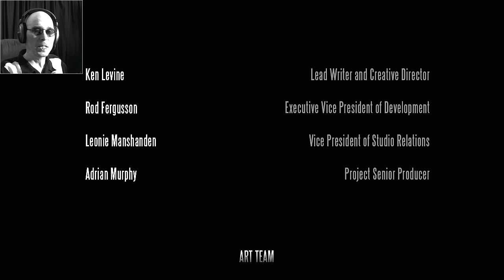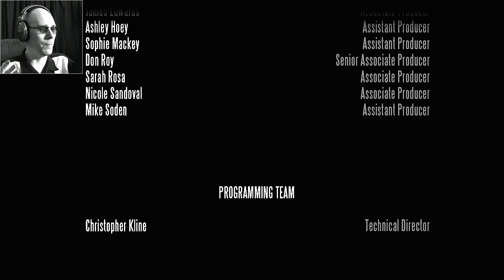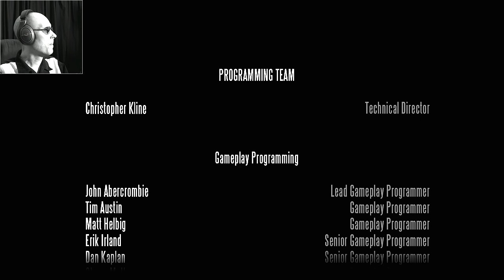I'M NOT DRUNK ENOUGH FOR THIS | BIOSHOCK INFINITE #23 (FINAL)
Okay, my brain is officially broken. I need more booze.